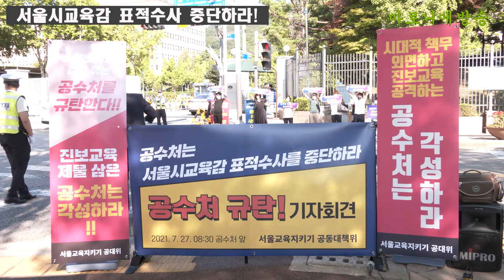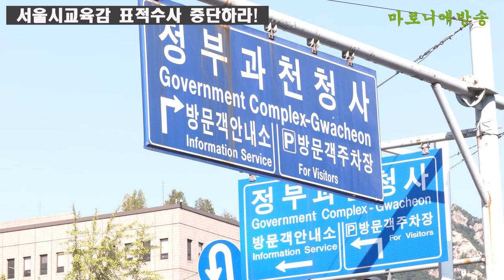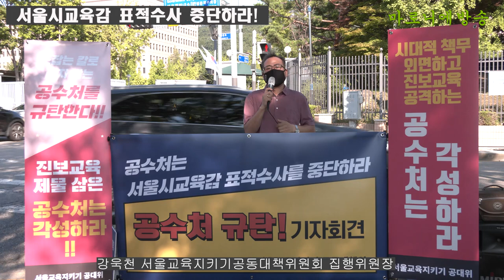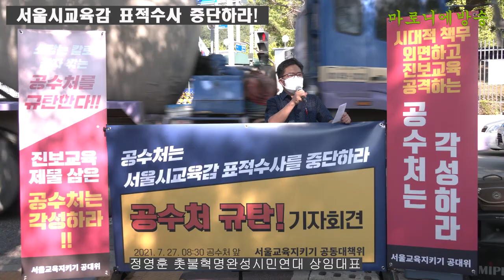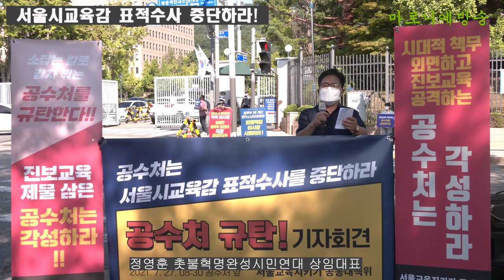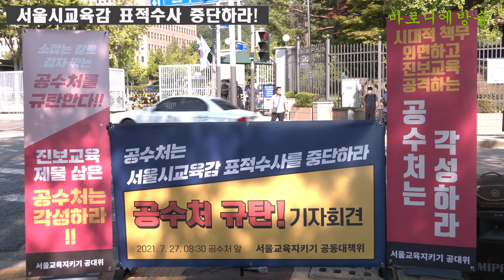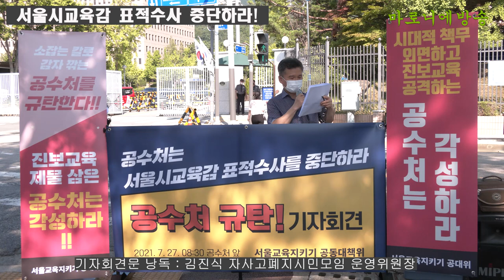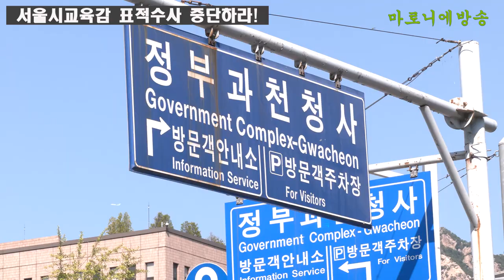[기자회견] 조희연 교육감 공수처 소환, 서울교육지키기공대위 기자회견, 정부과천청사 앞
조희연은 무죄다!
명분없는 교육감 소환, 공수처를 규탄한다!
- 전 감사원장의 사리사욕 챙기기에 따른 조희연 수사 -
- 편향감사, 정치감사로 꼬인 실타래는 감사원 스스로 풀어야 -
- 민선 교육감 수사로 주목받으려 한다면 공수처 존재 의미 없어 -

공수처는 서울시교육청 압수수색에 이어, 오늘 조희연 교육감을 소환하여 조사한다.

언론 보도에 따르면 공수처가 출범한 지 6개월을 맞은 가운데 지난 16일 기준 총 1,897 건의 사건이 공수처에 접수된 것으로 집계됐다고 한다. 지난 4월 이후 10여 건을 줄줄이 입건했으나 수사에는 이렇다 할 진척을 보이지 못하고 있는 공수처가 조희연 교육감을 소환하여 조사한다고 한다.

조희연 교육감 사건은 감사원의 편향적, 정치적 감사의 결과 무리하게 수사대상에 오른 사건이다. 공수처 '1호 사건'이라 하지만, 공수처가 기소 권한을 가진 사건도 아니다. 또한 공수처가 성급하게 직권남용 혐의를 적용해 수사를 시작했다가 혐의 입증이 어려울 것을 우려해 국가공무원법 위반 혐의를 추가로 적용했다는 비판도 나온다. 한마디로 명분 없는 '1호 사건' 수사를 위해 민선 교육감을 무리하게 소환한 것이다.

이제 최재형 전 감사원장도 소환조사해야 한다.

애초에 이 사건은 교육감 '특별채용'을 문제 삼은 감사원의 잘못된 정치 행보에 공수처가 부화뇌동한 사건이다. 진보, 보수를 가릴 것 없이 역대 교육청에서 특별채용은 늘 있어 왔으며, 특히 이번 특별채용은 공개적으로, 법률 자문까지 거쳐 이루어진 것이다. 오히려 특별채용이 문제라고지적한 최재형 감사원장이야말로 23명의 감사원 퇴직자를 아무런 임용 전형 과정도 없이 무시험 특채한 사실이 확인됐다. 한마디로 '내로남불'인 상황일진대, 이제 조희연 교육감을 소환했다면 최재형 전 감사원장도 소환조사해야 하지 않겠는가? 고발장도 접수된 상황이니 공수처가 제대로 수사하는지 두 눈 똑바로 뜨고 지켜볼 일이다.

공수처는 누구를 반면교사로 삼아야 할지 주목하기 바란다.

민선교육감을 공수처 1호 사건으로 올리면서 주목도를 높혀 대선 출마를 선언한 전 감사원장이 있다. 최재형 전 감사원장은 조희연 교육감을 표적으로 교육감 권한 사항 내에있는 '특별채용'을 무리하게 문제 삼아 사건화시켰다. 진보교육감을 먹잇감으로 삼으면서 일부 보수진영에 관심을 끄는 데 성공한 최재형은, 감사원장을 사퇴하고 '국민의 힘'에 전격 입당하였다. 그리고 차기 대선을 앞두고 '대선후보'로 행세하고 있다. 좋게 보면 '입신양명'에 성공한 것이요, 나쁘게 말하면 간사한 노림수가 성공한 것이다.

오직 최재형 대선출마선언 타이밍에 감사원 조직을 동원했다는 의심을 지우기 어렵다. 서울교육, 감사원 모두를 사리사욕을 위해 희생양 삼은 자가 대선후보를 하겠다니 참으로 한심한 일이다. 공수처 역시 이러한 사실을 충분히 인지해야 한다. 역사의 진실은 드러나기 마련이다. 편파적이며 정치적인 감사 결과에 기대어 무리한 수사를 진행해서야 되겠는가?

명분없는 교육감 수사, 이제는 그만두어야 할 때

공수처가 만약  '주목도'를 높이고자 조희연 교육감 수사를 무리하게 진행한다면 여론의 역풍을 맞을 것이다. 출범 6개월 동안 수사 결과가 발표된 사건이 1건도 없다는 비판에 대해 수사 결과도 의미가 없다는 비난까지 이어진다면 공수처의 존재 의미는 없다.

국민적 열망을 안고 출범한 공수처가 그렇게 망가져서야 되겠는가? 지금이라도 무엇이 선이고 무엇이 악인지, '자신의 지위를 이용하며 사리사욕을 챙긴 자'가 누구인지 똑똑히 가려보기 바란다. 입신양명을 위해 자기 조직을 이용하고, 서울교육을 희생양 삼은 자의 말로와 함께하는 공수처가 되지 않기를 기원하는 바다. 이에 이 자리에 모인 서울의 교육시민사회단체는 다음과 같이 요구한다.

하나. 명분 없는 민선 교육감 소환, 공수처를 규탄한다!
하나. 정치감사 편향감사에 바탕한 수사를 즉각 중단하라!
하나. 감사원퇴직자 23명 무시험 특별채용, 최재형을 즉각 수사하라!

2021년 7월 27일
서울교육지키기 공동대책위원회